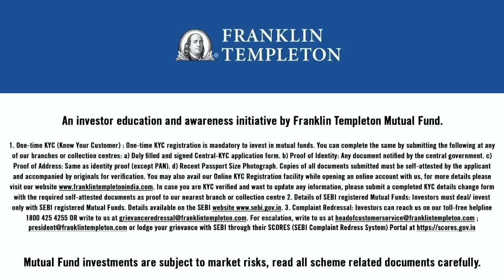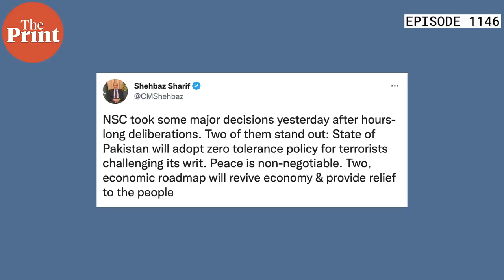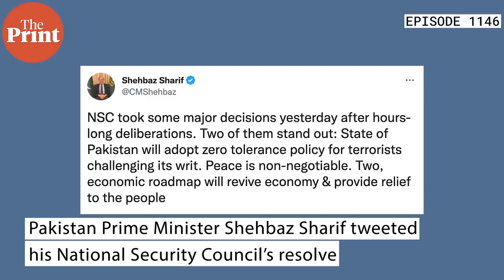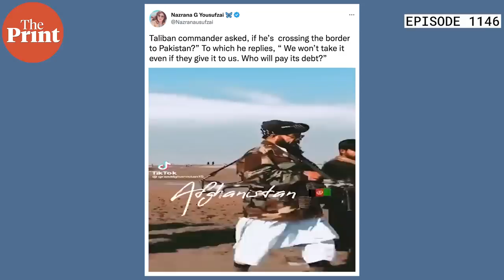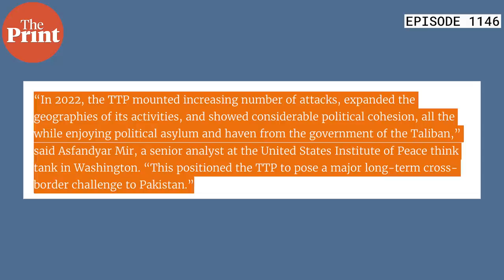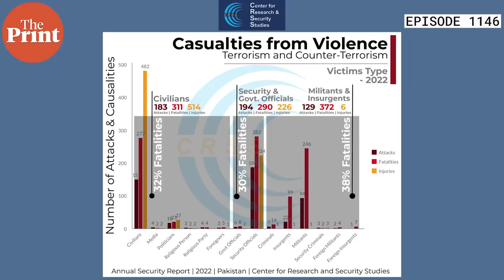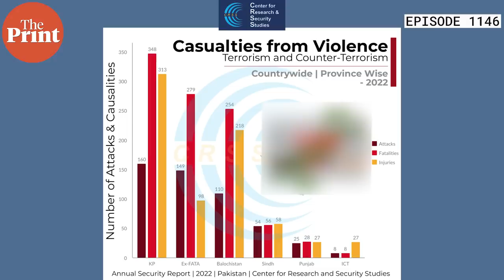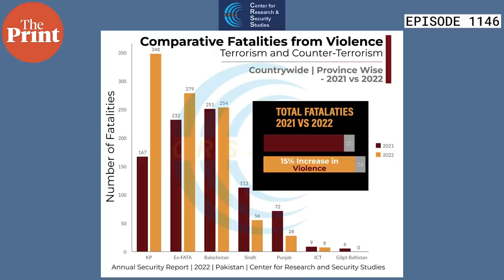TTP & Baloch rebel attacks rise as Pakistan pays for terror addiction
Look who’s talking zero tolerance for terror and right to strike neighbours harbouring terrorists as Pakistan reels under multiple TTP and Baloch attacks. Shekhar Gupta unravels the tale of the home grown Taliban and what snakes in the backyard mean for Pakistan in episode 1146 of CutTheClutter